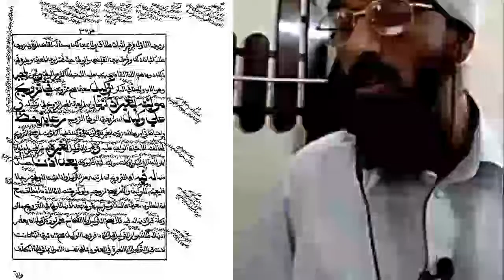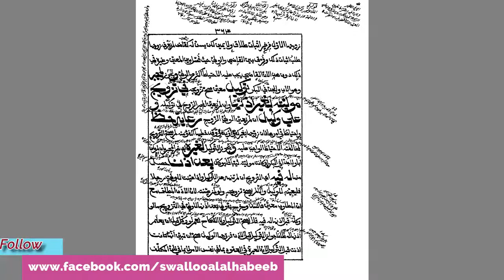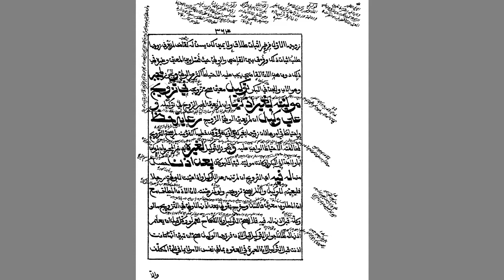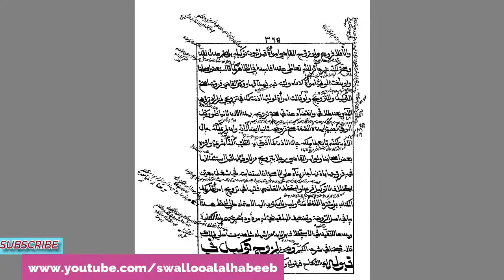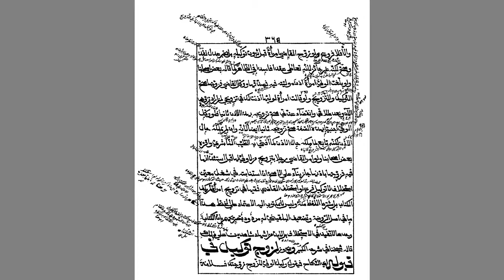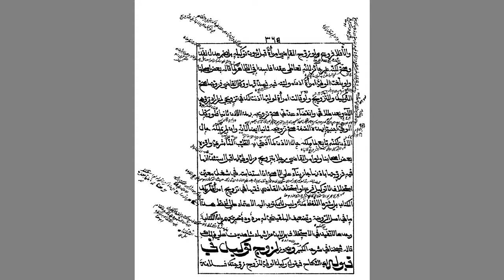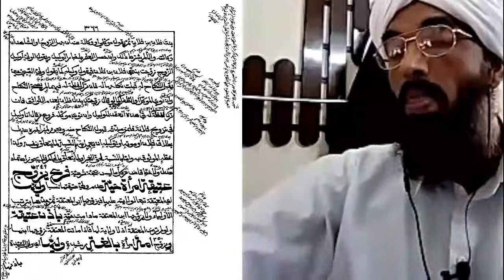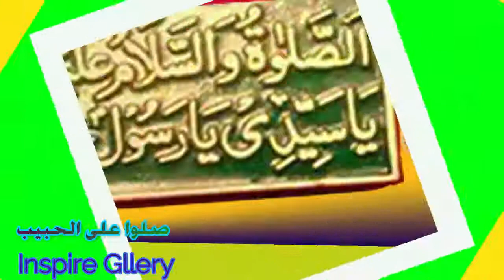أحكام توكيل النكاح درس الشّيخ عبد الحكيم السّعدي من كتاب فتح المعين للإمام زين الدّين المخدوم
أحكام توكيل النكاح
 لحلقات الدّرس من البداية راجع الرّابط التّالي.